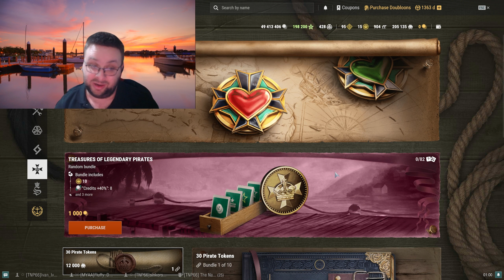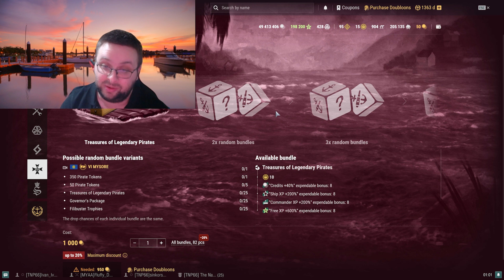Wargaming get your act together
In this video, I discuss the recent patches in both worlds of tanks and the world of warships. This is mainly a rant video, you have been warned.

My official Twitter is here, be sure to follow for updates to the channel and to know when I publish a new video

youtube removed the dislike button, now what?

This channel and I do not claim any right over
any of the graphics, images, songs used in this video.

Tell me what I can do better in my videos, I will review comments as often as I can.

I have bought a clx pc in the past and am continuing to enjoy it in the present. My specs are a 5950x AMD, 64gb of Cosair Vengeance ram, and a nividia 3070 along with a decent amount of storage space.

 I recommend clx as they have an A+ Better Business Bureau rating which is higher than Origin PC and Digitalstorm.
Clx gaming custom PCs want to check it out go

Temple run 1 and 2 fails shorts 30 seconds or less

World of Warships regular content

Landedkiller's reviews on world of warships premium ships